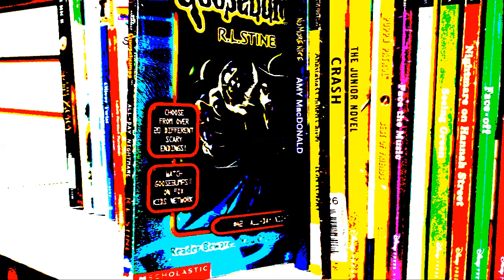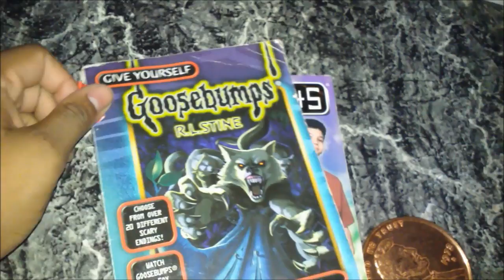Thrift Store Finds #2 "Goosebumps and Animorphs"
So, I went to the thrift store and I found some stuff. I bought something that Two Face would be jealous of.